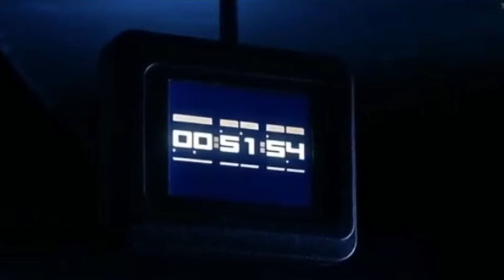THE FLASH SEASON 5: GODSPEED THAWNE THEORY